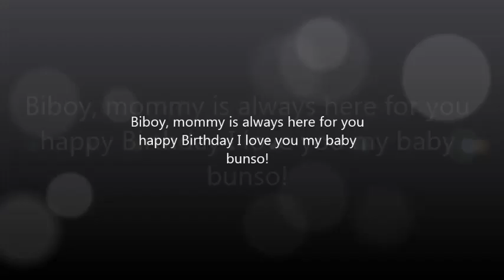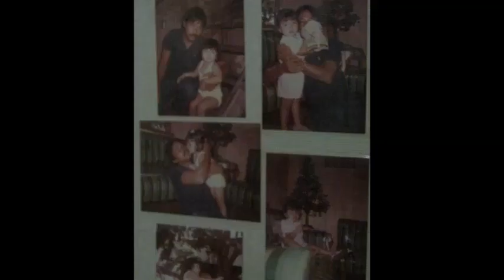biboy's video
A day to Celebrate,